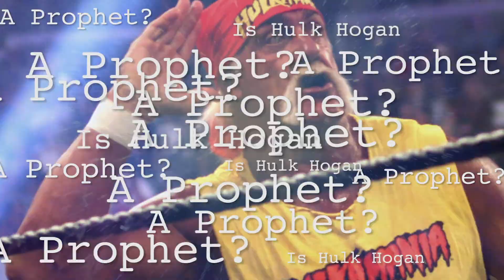Is Hulk Hogan A Prophet?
!WIKI WHISTLES INVESTIGATES!

OUR MOTTO:
"If you think you know the truth, think again."

All media featured falls under the fair-use act.